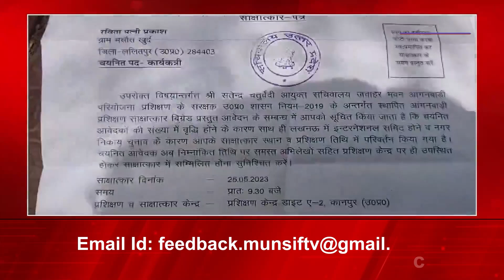Hamara Uttar Pradesh-Uttarakhand | 21st June 2024